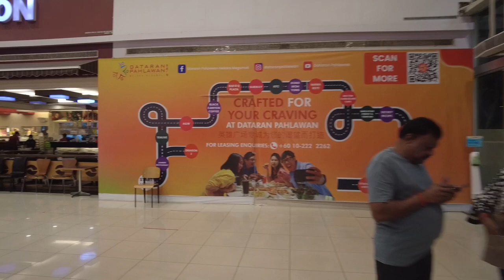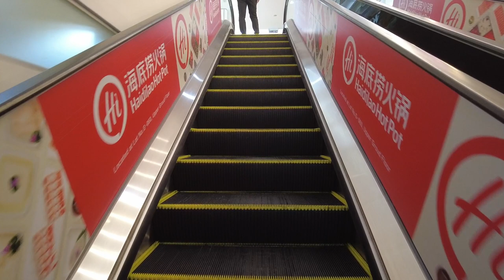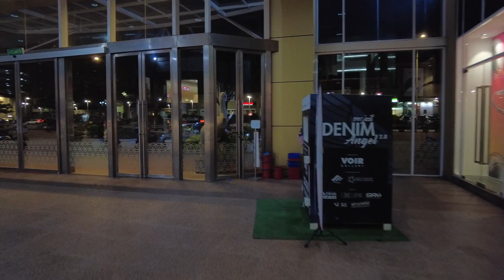Walking at Dataran Pahlawan Mega Mall, Melaka, Malaysia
Dataran Pahlawan Mega Mall is one of the biggest mall at Malacca, it consisted at least 3-4 malls linking to each other which stretches to more than 500 metres long.

It is a favourite spot for the locals for affordable clothings and phone accessories.

My equipments:
DJI Pocket 2 with neck mount
Sony ZV-1
Sony A6400